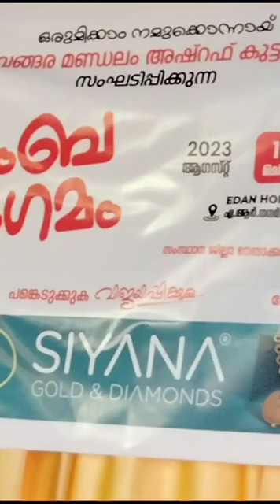Makkath ponnore song 🎶 | stage program | nurul ameen.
singer:nurul ameen
makkath ponnore islamic song

stage program song